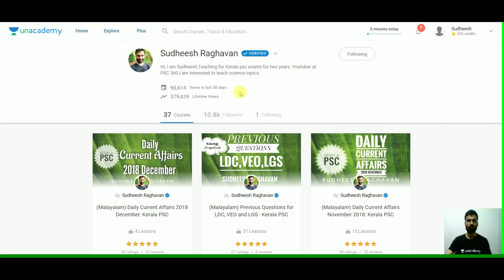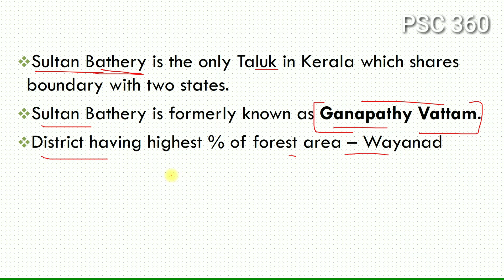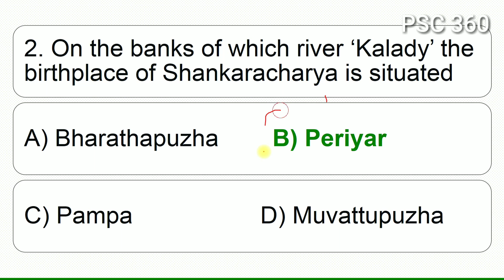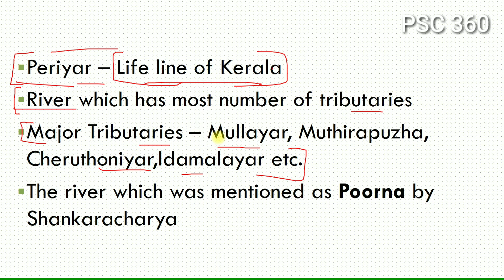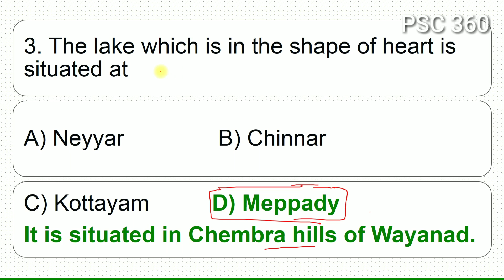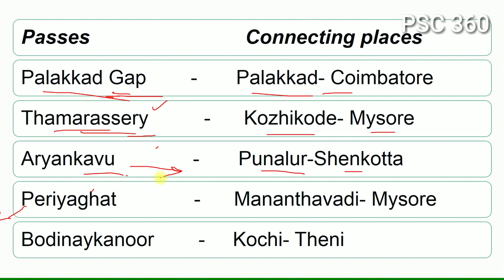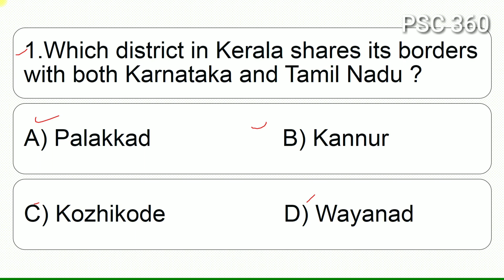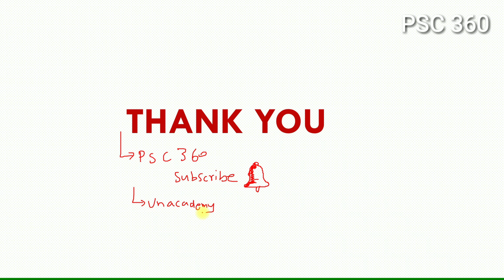Kerala PSC || Kerala Facts MCQs & Short Notes